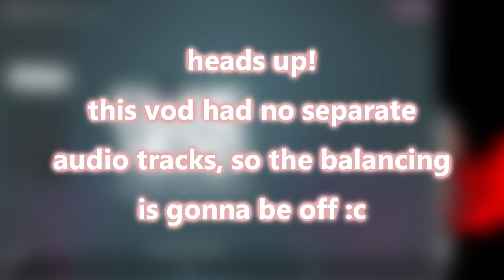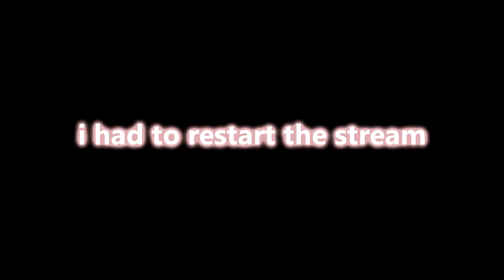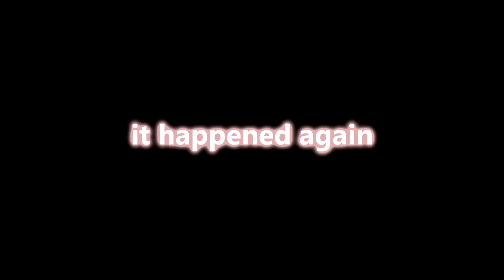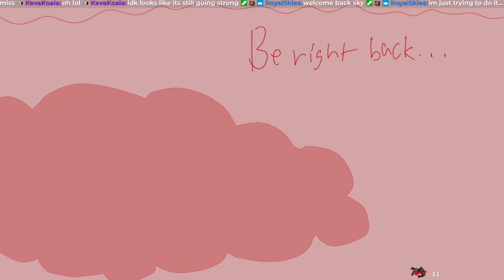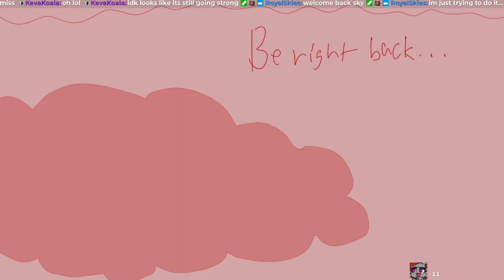Clone Hero [January 18, 2023]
0:00 intro
18:19 clon